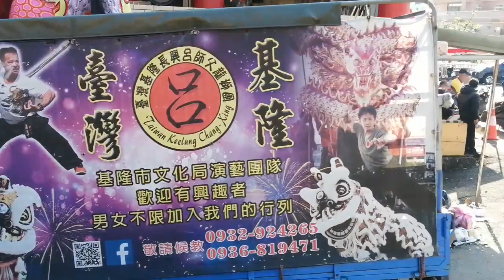【入廟完整影片】~109深澳碧雲宮恭祝玉皇大帝聖誕遶境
109/2/2深澳碧雲宮恭祝玉皇大帝聖誕遶境~入廟完整影片
(0:00)校閱 遶境隊伍全
(8:29)深澳碧雲宮-頭旗紗燈
(8:52)深澳集樂軒-北管
(9:45)(10:27)彩虹牆辣炮
(11:00)深澳碧雲宮-黑令旗
(12:12)基隆海口二媽會-淨爐
(13:22)基隆海口二媽會&基隆靈靖宮&深澳碧雲宮-乩身
(22:05)深澳碧雲宮-眾小轎入廟
(23:45)深澳碧雲宮-玉皇大帝&列位尊神 聖駕入廟
(29:57)深澳碧雲宮-太子團&福德正神
(35:13)深澳碧雲宮-神將團
(40:22)深澳碧雲宮-天上聖母 聖駕
(44:10)萬里協聖堂-哨角團＆冬山永美三玄宮-官將首
(55:02)台北龍義會舘-戰鼓團
(1:01:17)基隆海口二媽會-涼傘＆天上聖母(朝禎媽) 聖駕(新北武聖轎聯會)
(1:04:10)源聲音響車＆宜蘭礁溪武聖太子會-電音太子團
(1:12:008)基隆長興呂師父-戰鼓團
(1:15:l6)基隆長興呂師父-醒獅團
(1:21:35)台灣圓勝龍獅團-技術龍
(1:27:32)四腳亭王家聯誼會-神將團
(1:30:50)神將安五營~深澳碧雲宮-神將團